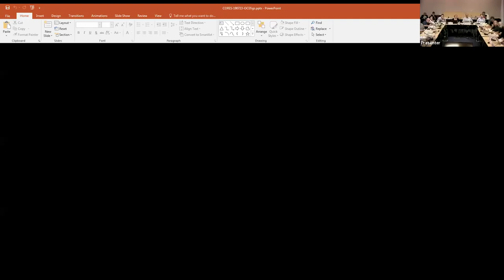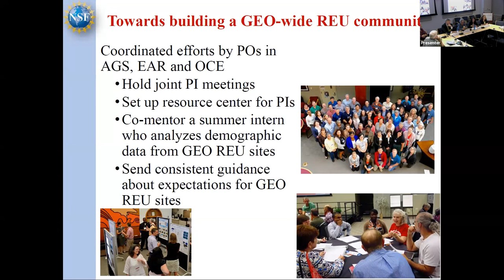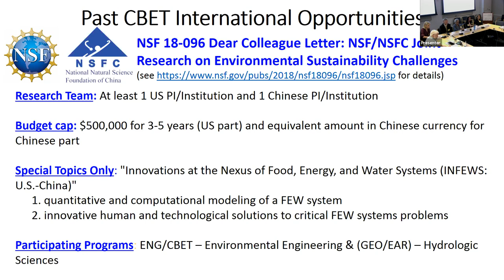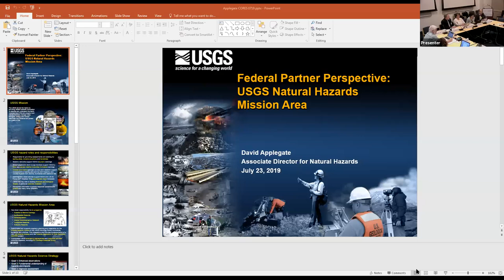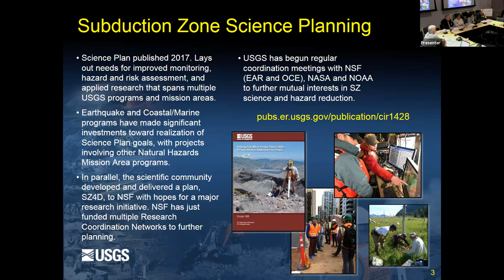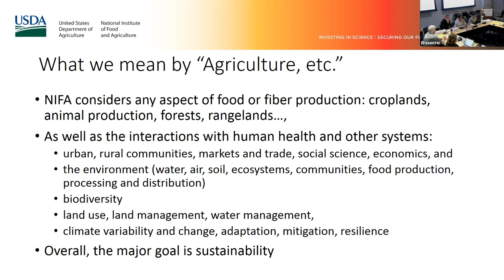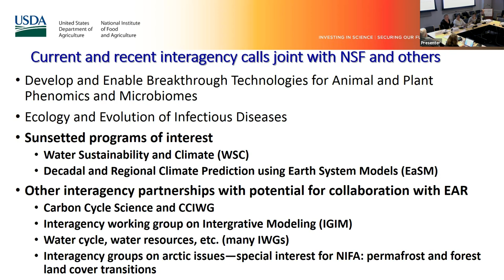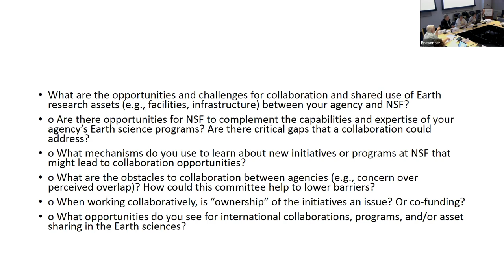CORES Meeting - July 23,2019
PANEL 2: PARTNERSHIPS WITHIN NSF
04:22 - GEO Division of Ocean Sciences – Terry Quinn and Candace Major
15:30 - GEO Division of Atmospheric and Geospace Sciences – Anjuli Bamzai
22:57 - ENG Division of Chemical, Bioengineering, Environmental, and Transport Systems – Brandi Schottel
30:54 - BIO Division of Environmental Biology  – Kendra Mclauchlan (remote)
42:13 - Office of International Science and Engineering – Jessica Robin

52:42 - Question and Answer Discussion

PANEL 3: PARTNERSHIPS WITH OTHER FEDERAL AGENCIES
2:02:01 - USGS Natural Hazards Mission Area – David Applegate
2:13:55 - NASA Exo/Astrobiology – Mary Voytek
2:21:55 - USDA National Institute of Food and Agriculture – Nancy Cavallaro
2:36:51 - NASA Earth Surface and Interior – Gerald Bawden

2:53:20 - Question and Answer Discussion